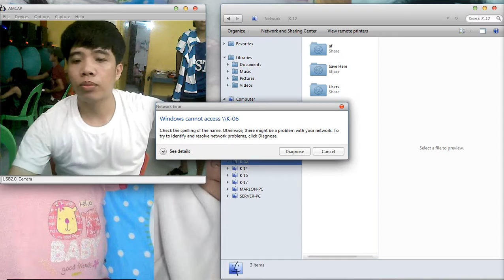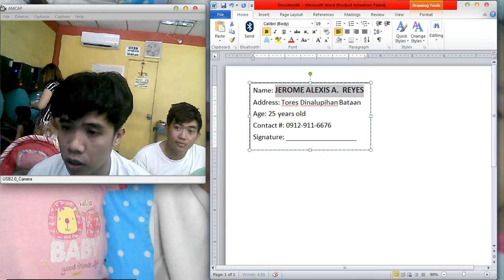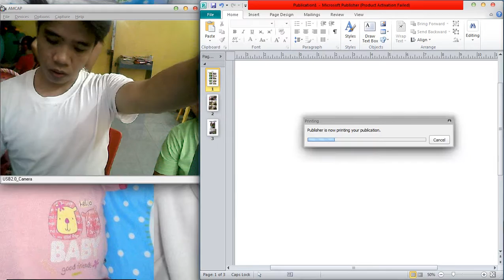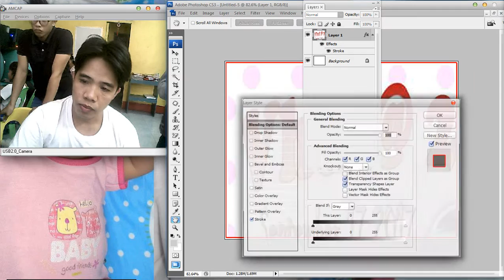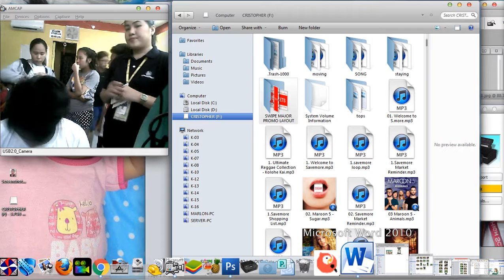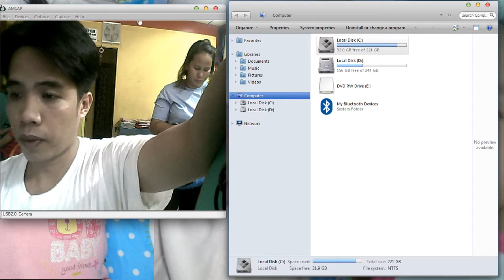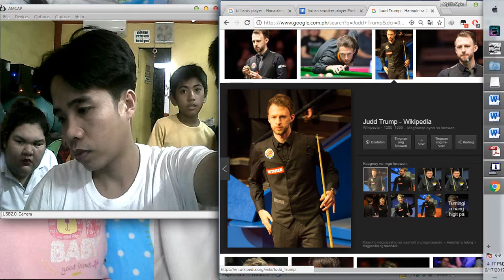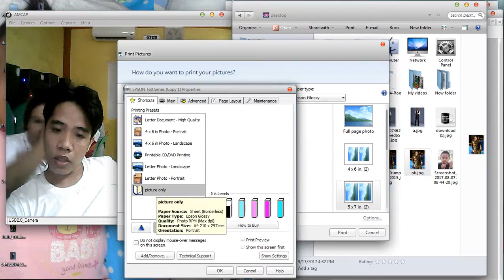Today is Sunday, its working day for me